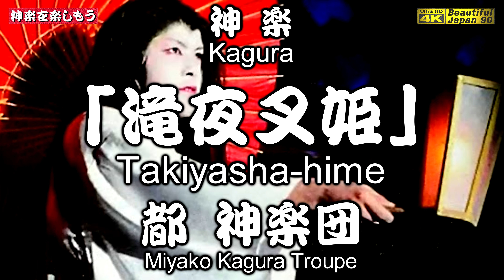🏆REBORN夏祭🌀前後合体＆再調整⛩都賀行水玉山神楽共演大会～水玉体育館⑤👹神楽「滝夜叉姫」(全編)都神楽団💓素晴らしく新しい舞と囃子とライティングにて感動📸２台カメラ特別編集📅2024年5月25日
★★今回の情報★★
👹神楽「滝夜叉姫」(全編) 都神楽団
　🌀前後合体＆再調整🏆REBORN版
　〽神楽歌入れ
　⛩都賀行水玉山神楽共演大会にて撮影

水玉山神楽共演大会〜都賀行交流センター
①神降し(都神楽団)
②鍾馗(都賀西子ども神楽)
③塵倫(都神楽団)
④日本武尊(曙神楽団)
⑤滝夜叉姫(都神楽団)
⑥紅葉狩(曙神楽団)

🔳都神楽団　プロフィール
 (みやこかぐらだん)
私達『都神楽団』は平成２年に大和村神楽同好会として発足しました。
平成12年、結成10周年を機に『都神楽団』と改名し現在に至ります。

団員は現在25名です。（平成16年11月現在）

近年は後継者の育成にも力を入れており、公民館活動や中学校の選択授業などで、小中学生に神楽の指導を行い、中学生の準団員と共に各地の秋祭りやイベント、競演大会などにも積極的に参加し、年間30回ほどの公演活動を行っております。

なお、地元美郷町のホームページ内にある『なんぞかんぞ知恵袋』の芸能コーナーに都神楽団が子供たちに指導しているところが写真と動画を交えて紹介してあります。
よろしければこちらも併せてご覧くださいませ。

これからも若い人たちの育成と郷土芸能の神楽を伝承しつづけ、初心を忘れることなく精進して参りますのでよろしくお願い致します。

■演目　神楽「滝夜叉姫」　あらすじ
平将門の娘、五月姫は、天慶の乱において父を討たれた無念を晴らそうと思ったが、女の身では力で敵わず、七日七夜貴船の神に祈願をする。
その満願の日、五月姫は貴船の神より妖術を授かり、名を滝夜叉姫と改め、下総の国相馬の城に向かい、手下を集めて父の恨みを晴らそうとする。
関東近隣で悪事を働くことが都に聞こえ、朝廷は陰陽博士の大宅中将光圀に滝夜叉姫征伐の勅命を下し、光圀主従は下総の国に向かう。
光圀が下総の国に向かうと聞いた滝夜叉姫は、手下に合戦の用意を命じ、相馬の城で迎え撃つ。
手下を討たれた滝夜叉姫は、貴船の神より授かった妖術をもって光圀らを悩ませるも、光圀は陰陽の術で妖術を打ち破り、見事　滝夜叉姫を成敗する。
【登場人物】
大宅中将光圀
山城光成
五月姫（滝夜叉姫）
夜叉丸
蜘蛛丸